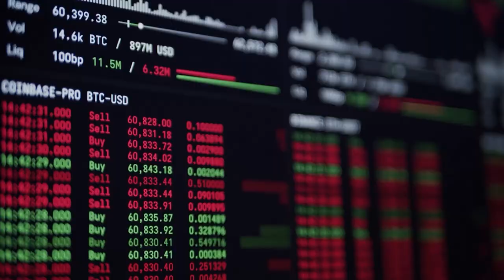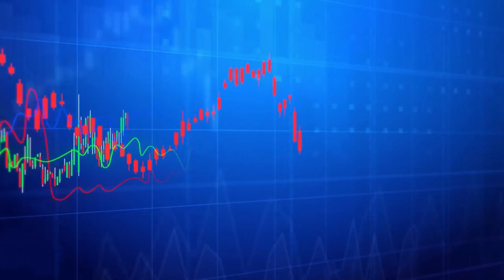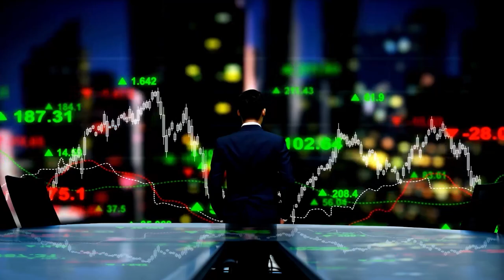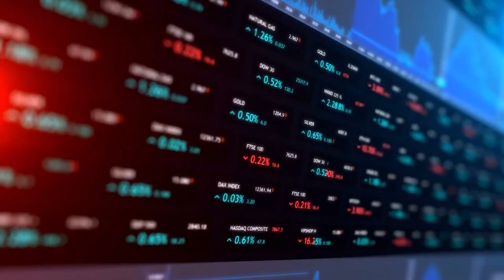8 CRIPTOMOEDAS PARA COMPRAR URGENTE